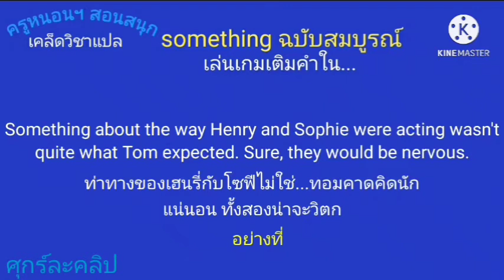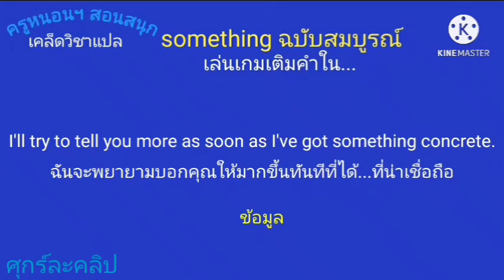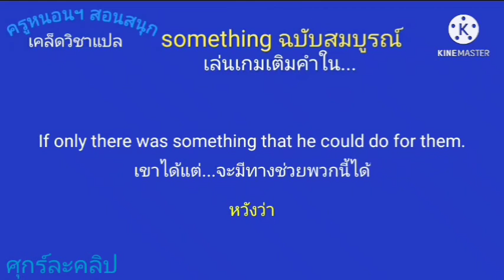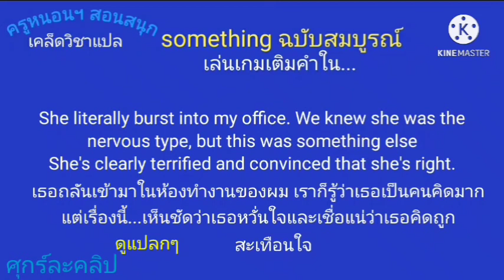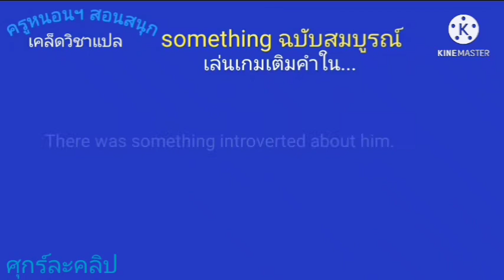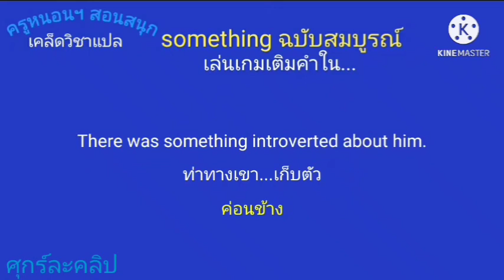ครู​หนอน​ฯ​สอน​สนุก​ เคล็ด​วิชา​แปล​ ศุกร์​ละคลิป​5 | เล่น​เกม​ something​2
#​แปล​คำ​ว่า​something​ #​นักแปล​มือ​ใหม่​ #​นักแปล​มือ​อาชีพ​